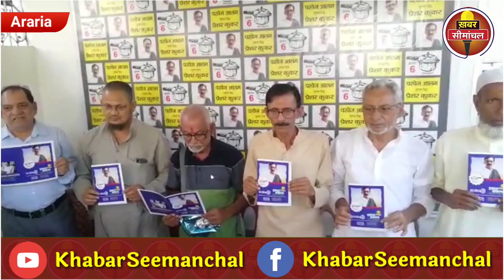Araria नगर परिषद चुनाव में उतरे पत्रकार Parwaiz Alam, बोले Free Corruption और Development है एजेंडा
Araria नगर परिषद चुनाव में उतरे दिग्गज पत्रकार Parwaiz Alam, कहा, फ्री करप्शन और फूल डेवलेपमेंट का हमारा वादा